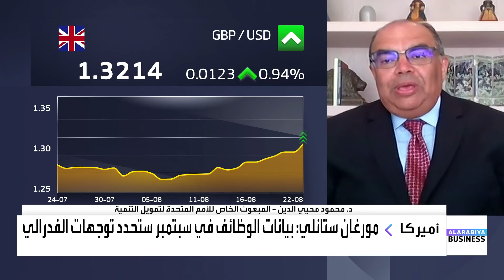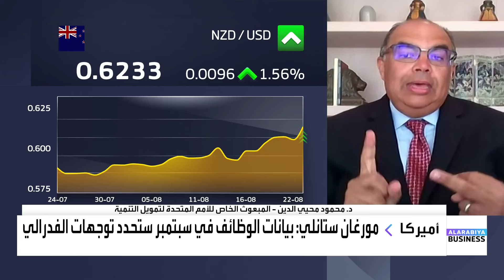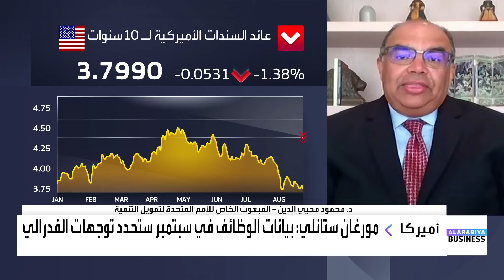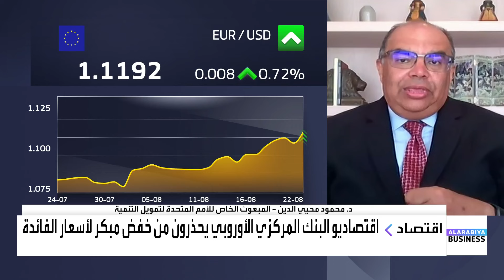د. محمود محيي الدين: اجتماع جاكسون هول يحدد إطار حركة الفائدة وليس حجم الخفض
المبعوث الخاص للأمم المتحدة لتمويل التنمية د. محمود محيي الدين:

📌اجتماع جاكسون_هول يحدد إطار حركة الفائدة وليس حجم الخفض وانعكاساته تشمل العديد من القطاعات
📌على الدول النامية أن تكون أكثر تحوطا في إدارة مديونيتها الخارجية